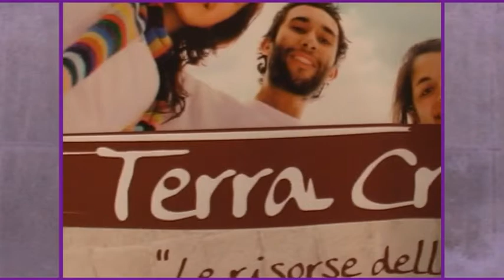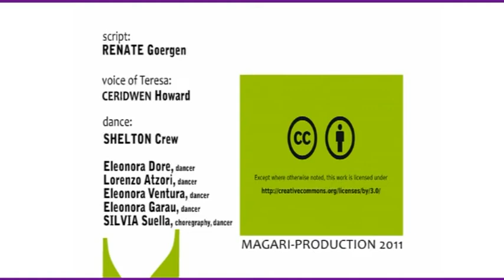Teresa, unterwegs mit Le Mat - im Sulcis Iglesiente - Sardinien, Italien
Hallo, ich bin`s, Teresa.
Ich verreise am liebsten mit Le Mat.

Diesmal bin ich im Sulcis Iglesiente, dem ältesten Teil Sardiniens, an der Südwestküste  unterwegs. Ich wollte dieses mal  eine richtige Reise erleben und wirklich ungewöhnliche Dinge entdecken. „Geh zur sozialen Cooperative San Lorenzo" haben mir die von Le Mat vorgeschlagen, „Du wirst ein Sardinien entdecken, dass du niemals erwartet hättest".